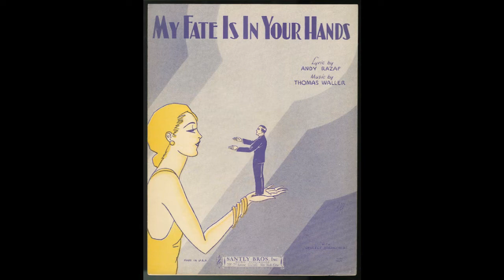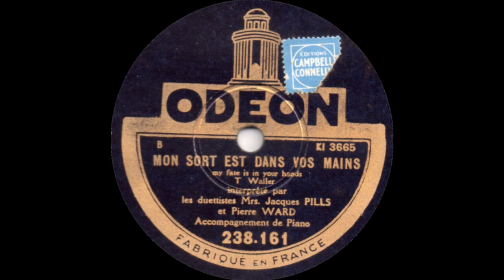Jacques Pills & Pierre Ward - "Mon sort est dans vos mains" - 1930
"MON SORT EST DANS VOS MAINS"
(My fate is in your hands)
(Thomas Waller)
Interprété par les duettistes Jacques Pills et Pierre Ward.
Accompagnement de piano.

Voici un très joli duo mais aussi l'un des tous premiers disques de Jacques Pills, avant qu'il ne chante en duo avec Georges Tabet. Pierre Ward était étudiant en médécine comme Jacques Pills, les deux amis formèrent ainsi un duo qui dura peu de temps mais qui donna de très beaux disques chez Odéon entre 1930 et 1931. En 1931, Pierre Ward décida de reprendre ses études. Peu de temps après Pills forma un autre duo avec Georges Tabet qui connut un succès sans précédent, succès attribué d'une part grâce à la mode de l'époque, les groupes vocaux masculins et duos sont à la mode (on peut citer Layton & Johnstone, les Comedian Harmonist, Richard & Carry...) et d'autre part grâce aux compositions d'une jeune artiste qui donna un véritable coup de fraîcheur à la chanson française: Mireille.
Disque 78T Odéon n°238.161/(KI 3665-2)
Paris, 1930